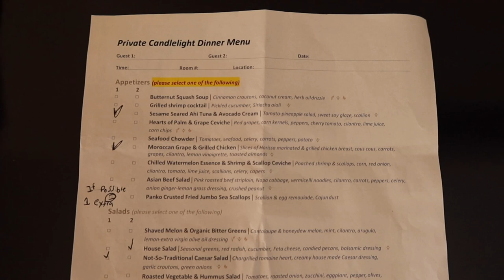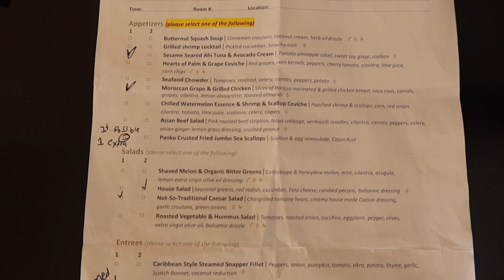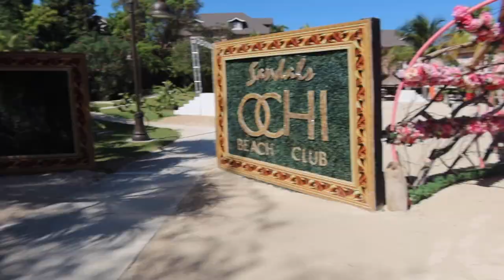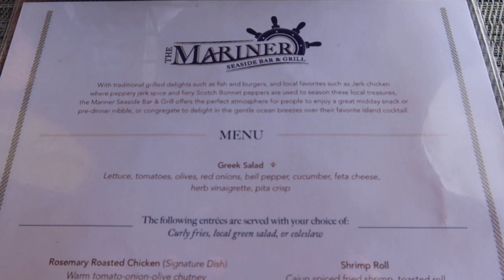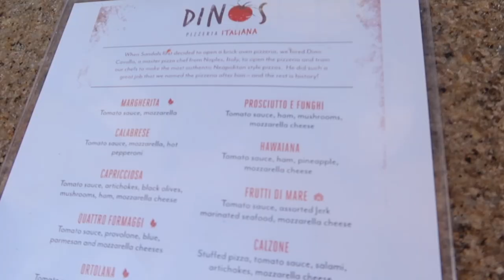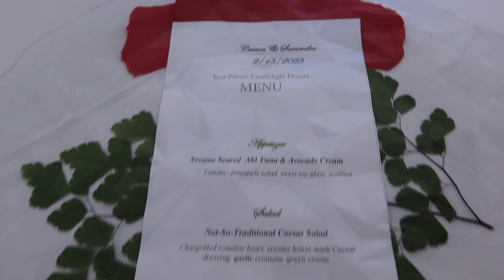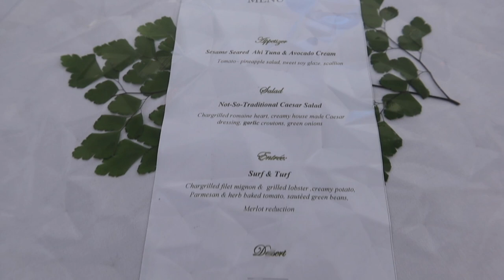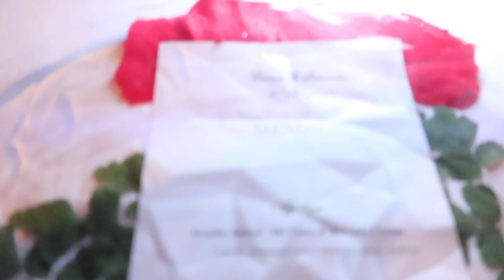Sandals OCHI Day 2 Vlog | Sandals HORROR Experience | The MOST Romantic Dinner EVER! | Jamaica 2023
In this video we continue exploring the Sandals Ochi Resort. We wake up to a not so exciting morning view, and show you how it was handled. We take you to the beach and the swim up pool bar for drinks. Then we venture to dinner at a private beachfront area. After this we have fun at the Carnival party and the Piano Bar!